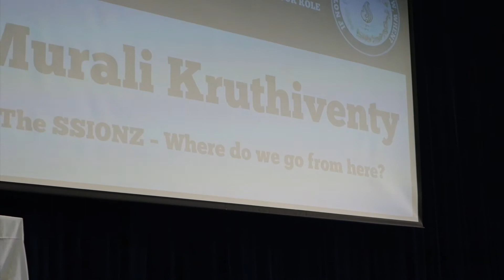Sathya Sai International Organisation of NZ Conference 2017 - PART 13 - MURALI KRUTHIVENTY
This is Part 13: Where do we go from here?

Chief Guest Speaker: Dr Narendranath Reddy (Chairman, Prasanthi Council)

Other Speakers: Neville Fredericks (AUS), Anupom Ganguli (USA) and Krishnan Nair (AUS)

Was held on Sat 30th Sept - Sun 1st Oct 2017

Theme: Sathya Sai Legacy and Our Role

Venue: Sacred Heart College, 250 W Tamaki Rd, Auckland

Host: Sathya Sai International Organisation of NZ